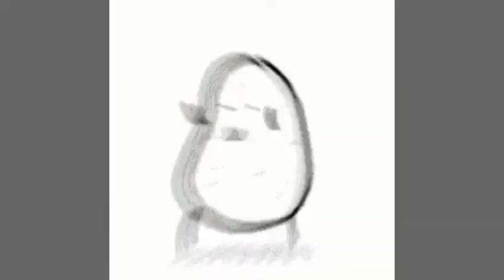Omfg😱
Danke an Tankshark und snickzzsniping für die Geburtstags wünsche